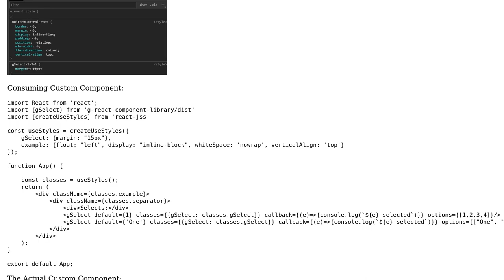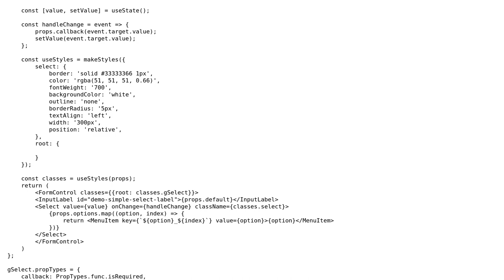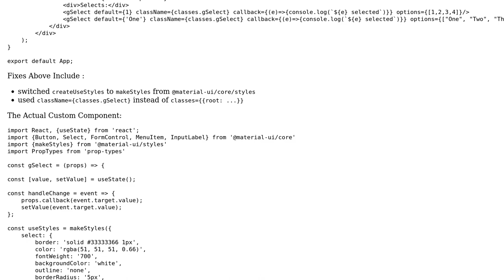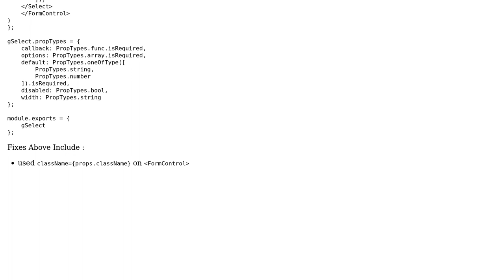Custom React Component styles being overwritten by Material-UI style (2 Solutions!!)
Custom React Component styles being overwritten by Material-UI style

With thanks & praise to God, and with thanks to the many people who have made this project possible! | Content (except music & images) licensed under CC BY-SA | Music | Images & others | With thanks to user Jonny B user Adam and the Stack Exchange Network Trademarks are property of their respective owners. You are responsible for your own actions.